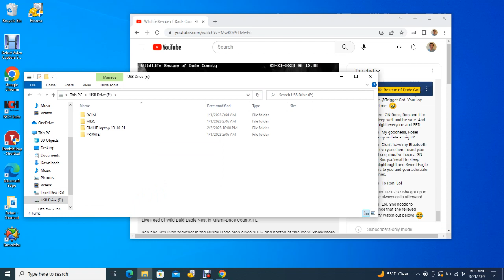Wildlife Rescue of Dade County Bald Eagles 03/20/2023 23:09